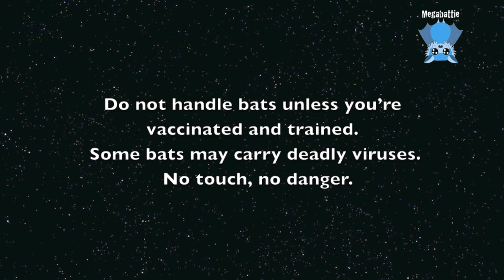Bat rescue daily life updates Chiaroscuro, Tyree, Museum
This is just a brief update compilation of clips which update the fates of various batties and haven't fitted into the videos or were subsequent to videos already put up (or I forgot to include the footage)...
The clips start with useless vid of Museum, who is doing stealthy grape nom noms under his cover (I love the sound of batties slobbering on grapes).
It continues with Museum being check out before being caged for me to transport him to release.
The next clip is of Chiaroscuro and Tyree, and Toggle, the juvenile male who was hanging off a car tyre.  Cloudberry has gone to another carer because she really wanted to escape every time the carer opened the cage to give eyedrops to the adult who had been attacked by birds.  She's apparently happier in a larger aviary with other juvies and females.
I love survivors.
Toggle was named because it was like a switch/toggle had been flipped and everyone started to survive after 18 horrible months of mostly death outcomes.
YAY, another survivor.